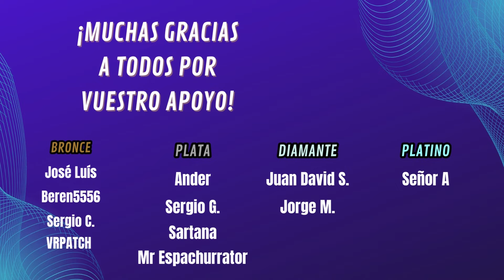🔋 ¿Han CREADO el MEJOR STRAP con BATERÍA? | ZYBER ELITE STRAP con BATERÍA | UNBOXING y REVIEW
¿HARTO de quedarte SIN BATERÍA? ¿Quieres SENTIR una comodidad SIN LIMITES? ¿Y ENCIMA que sea de CALIDAD? Y lo más IMPORTANTE ¿Disfrutar de una MEJORA ERGONÓMICA EXCLUSIVA?

Pues te traigo LA SOLUCIÓN de la mano de ZYBER, uno de los FABRICANTES más INNOVADORES del sector de la REALIDAD VIRTUAL, y en este caso, para META QUEST 3, ¡NO te PIERDAS el MEJOR STRAP con BATERÍA para META QUEST 3!

COMPRA en AMAZON y si NO te CUADRA lo DEVUELVES

Con las Meta Quest 3 tendrás acceso a un catálogo de más de 500 títulos, aplicaciones y experiencias de VR, compatibles con las Quest 2. Podrás jugar a juegos como Resident Evil 4 VR, Star Wars: Tales from the Galaxy’s Edge, Beat Saber o The Walking Dead: Saints & Sinners, entre muchos otros. También podrás explorar mundos virtuales con tus amigos, ver películas en una pantalla gigante o aprender cosas nuevas con aplicaciones educativas.